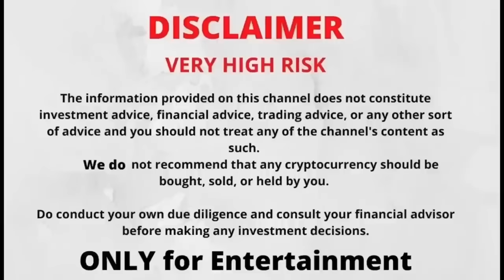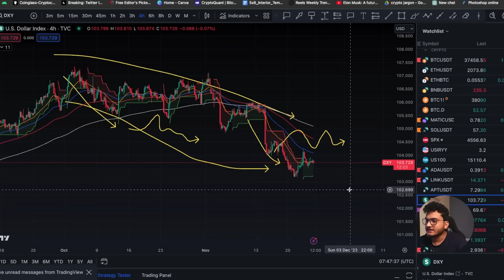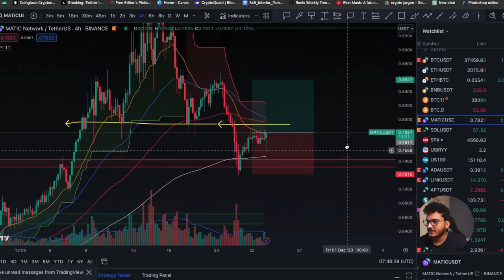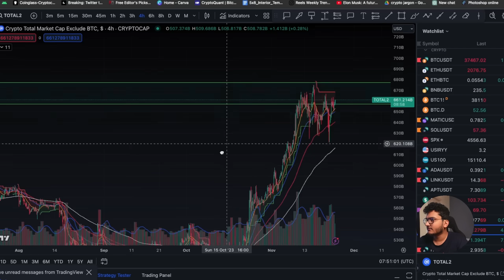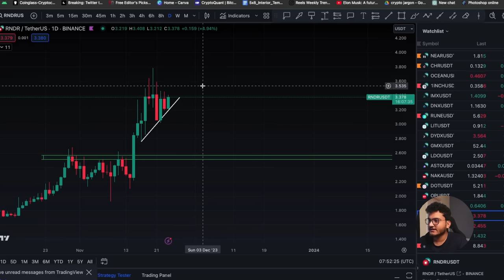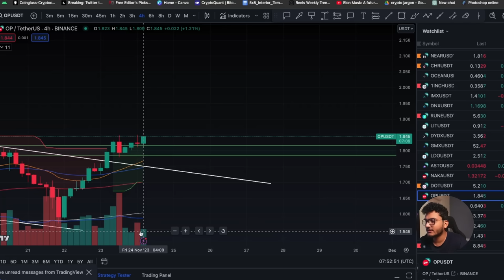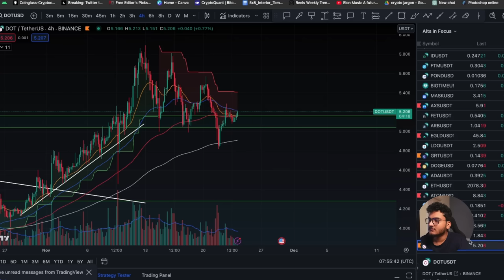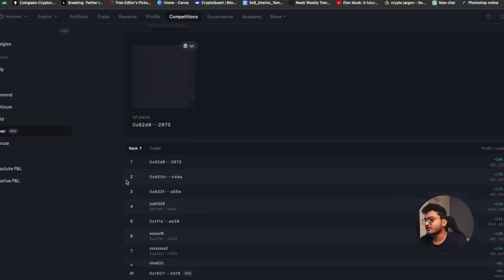AVOID LOSSES IN CRYPTO USING THIS - Bitcoin Next move | Crypto Market Update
👀Looking to buy a hardware wallet

WazirX Exchange to Sign up using a PC